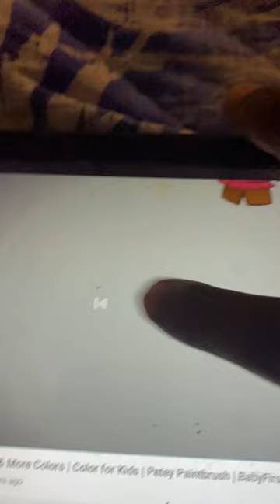BabyFirst TV Logo (2006)